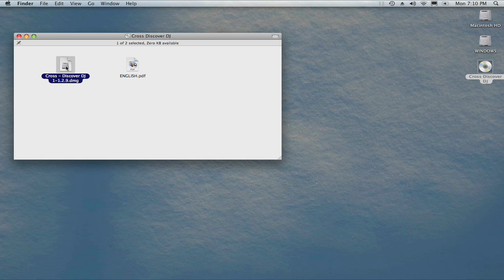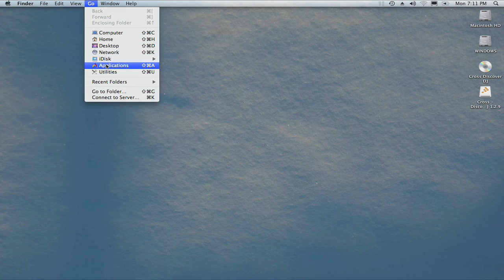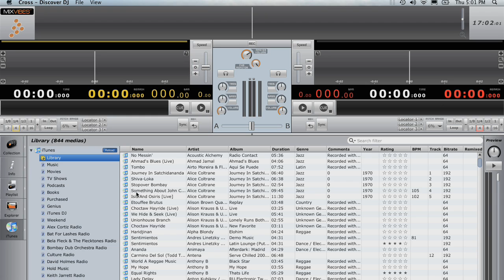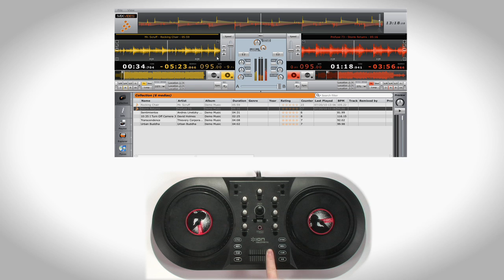ION Audio Discover DJ: Mac Tutorial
Step-by-step instructions on how to set-up and use ION's DISCOVER DJ on a Mac.